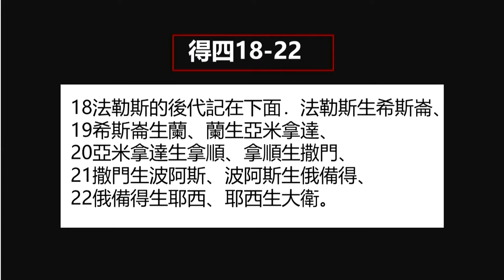原來都是神的歷史!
歡迎參加谷區國語浸信會 06252023 主日崇拜 - 原來都是神的歷史!
谷區國語浸信會 陳道德 牧师
經文：路得記 4:17-22

谷區國語浸信會 (MBCSFV)